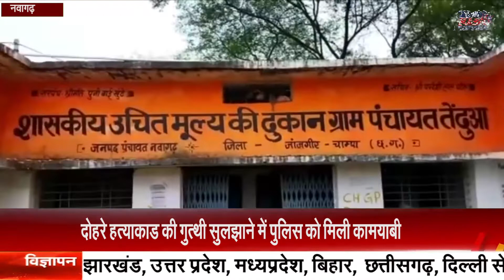नवागढ़: दोहरे हत्याकाड की गुत्थी सुलझाने में पुलिस को मिली कामयाबी || VMR BHARAT TV